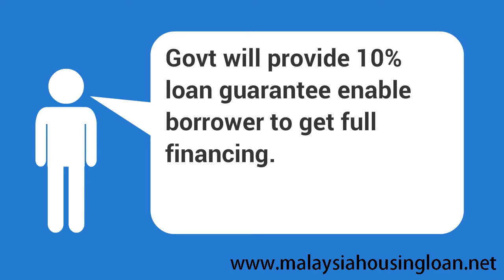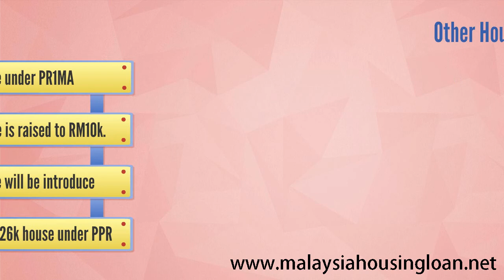Malaysia Budget 2015 - Property And Housing Sector Highlight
Hey Everyone,

Thank you for visiting our you tube channel.

A quick video on Budget 2015 and highlight on property/housing sector.

Meantime, we know applying for home loan can be stressful and tedious sometimes and time consuming too.

We are here to help customers to obtain the cheapest and most suitable home loan.

We can provide FREE home loan comparison and give you more practical advices and creative ideas for negotiation in home loan and house purchase.

Looking forward to meet you guys!

Song name: Lucky day

Malaysia Budget 2015 and Housing Loan Information
budget malaysia 2015
budget in malaysia
malaysia budget 2015
budget 2015 malaysia housing loan
housing loan 2015
budget 2015
refinance rumah 2015
RPGT 2015
Refinance 2015
Buy house in malaysia 2015
first itme home buyer 2015
1st time home buyer 2015
home loan 2015
DIBS 2015
property malaysia 2015
bajet 2015
malaysia bajet 2015
malaysia bajet property 2015
rumah mesra rakyat 2015
rumah rakyat 2015
CKHT 2015
cukai harta tanah 2015